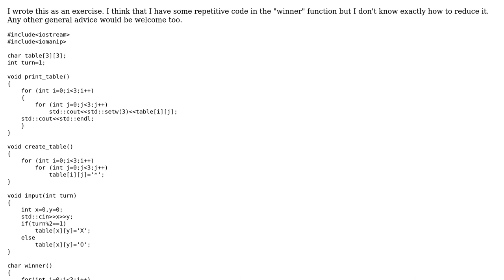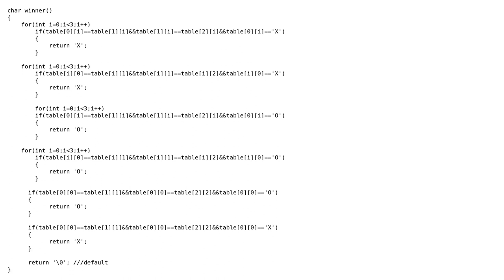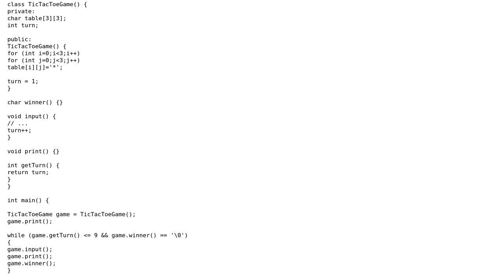Code Review: Tic-Tac-Toe code in C++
With thanks & praise to God, and with thanks to the many people who have made this project possible! | Content (except music & images) licensed under CC BY-SA | Music | Images & others | With thanks to user Teodor Dyakov user Joshua Dawson user Jamal and the Stack Exchange Network Trademarks are property of their respective owners. You are responsible for your own actions.